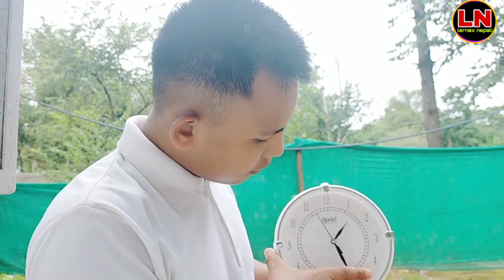Speak english through time |learn english through time |speak english confidently easily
Hi I am Joseph Rai in this video you can earn English sentences related to to time and this video is very very very  important for those who you really wanna improve there English.

 Hi friends in this video I have taught the sentences about time how we can use or apply this sentences.
This video has been to be very important for all of you there are numerous people who really want to improve there is speaking English yet they don't know.
But in today's lesson when they will this video they will get to know no a lot of things and get to learn about time.